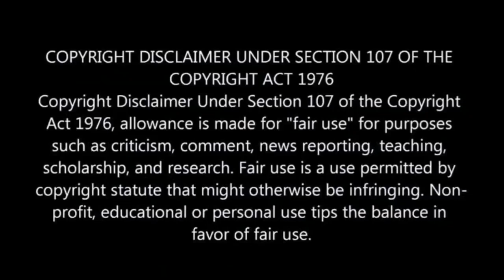The show set to replace Rhythm City has been Revealed